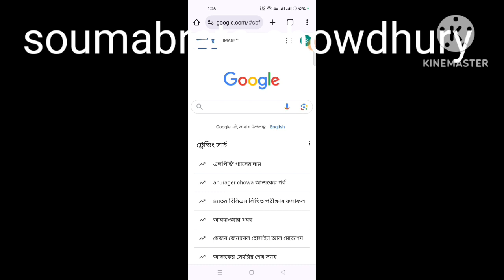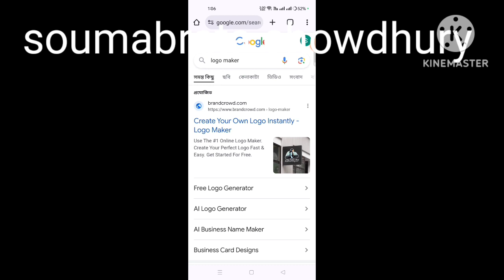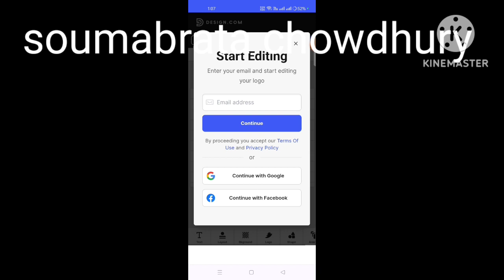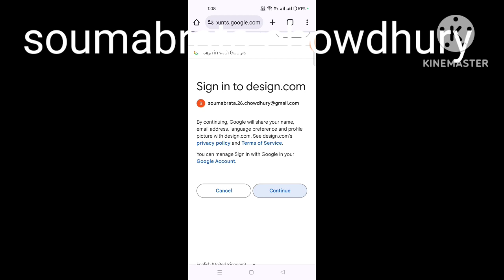How can we make a professional logo.